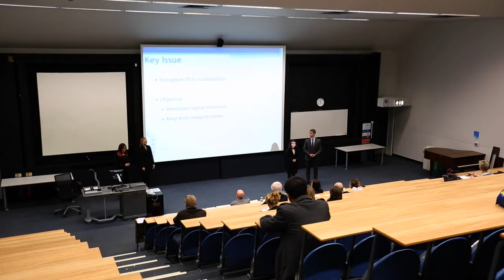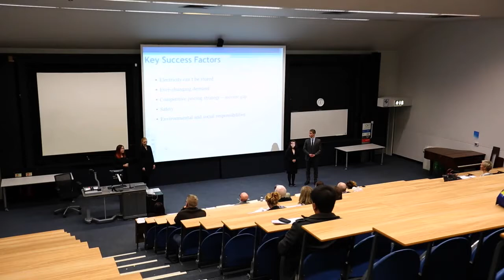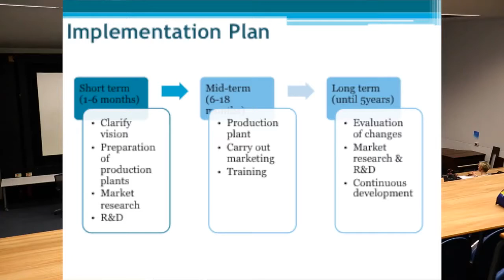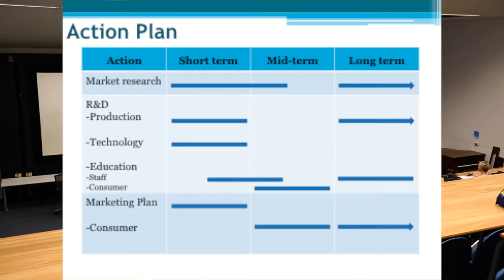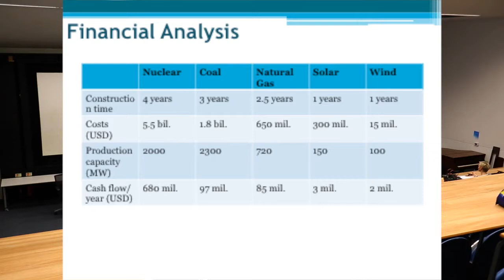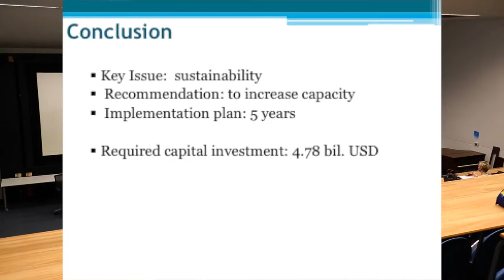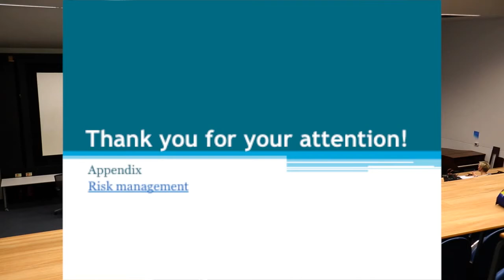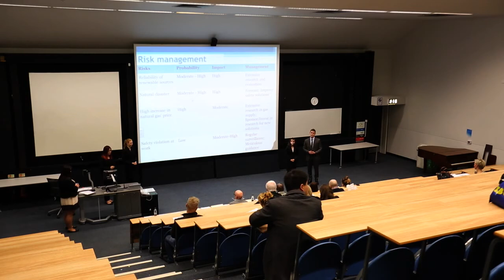2014 NIBS Case Competition Semi-Final Presentation B2 - Lahti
Semi-final presentation from Finland's Lahti University of Applied Sciences at the 19th Annual Network of International Business Schools (NIBS) Worldwide Case Competition in London, UK.